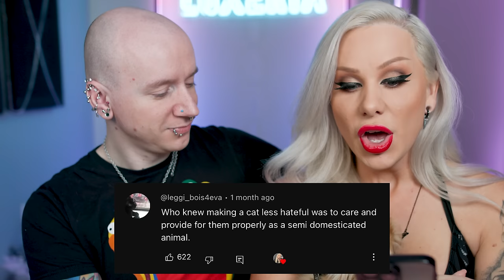these entitled cat owners are so bad! My Cat From Hell! volume 2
Luxeria and Roly react to My Cat From Hell, a Cat TV show hosted by Jackson Galaxy - Cat videos are the most popular internet videos! Sphinx cats are a special kind of cat that need lots of love, affection, money, time and training! Today's family was awful at Reality TV!

And also now available on TEESPRING!

My Filming Setup
Camera - Canon R5 C
Lens - Sigma ART f/1.4 24mm
LED Lights - Neewer
Microphone - Sennheiser MKE 600
Memory Cards - Wise CFexpress
Vlog Camera - OSMO Pocket 3